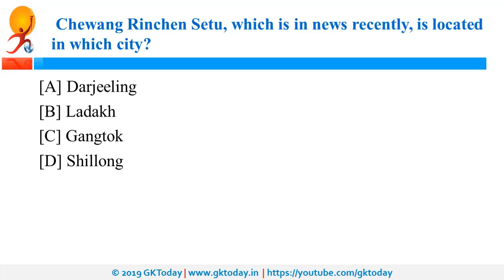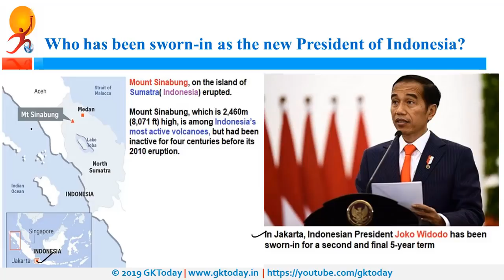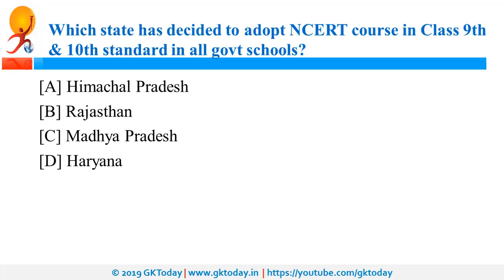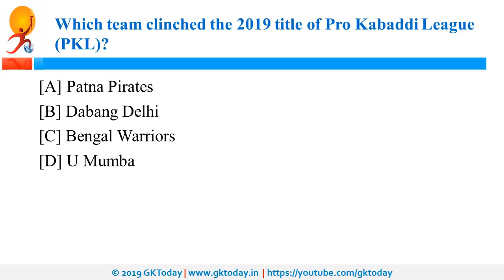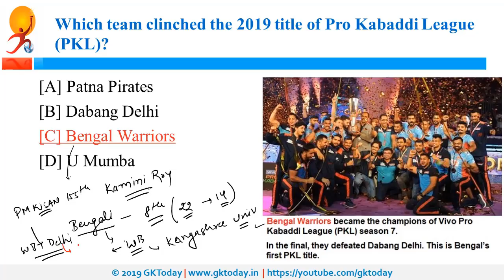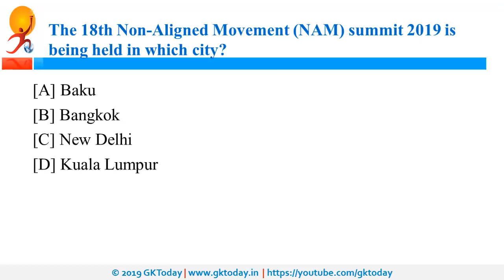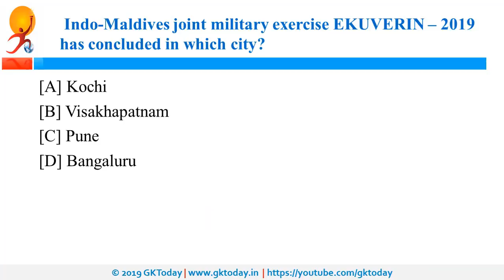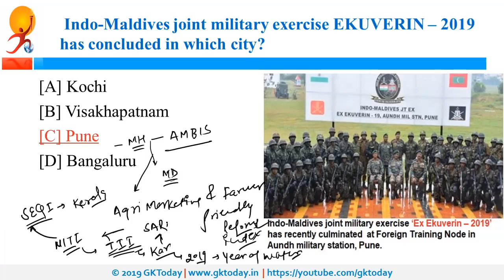Daily Current Affairs October 22 , 2019 : English MCQs | GKToday